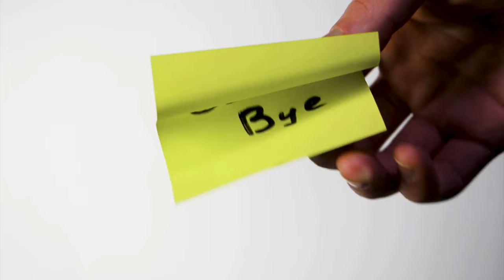Then and Now | Historical Photo You Need To See - PART 1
In this profoundly moving and thought-provoking masterpiece of storytelling, we extend a heartfelt invitation to embark on an extraordinary odyssey through the annals of time, focusing on the evolution of a singular locale. Prepare to be enraptured as we unveil the mesmerizing saga of this place, delving deep into its historical tapestry and tracing the intricate threads of its transformation across multiple epochs.

Through meticulous curation of archival footage and poignant juxtaposition with contemporary scenes, we craft a narrative that transcends mere documentation, offering a visceral experience that resonates with the very essence of human existence. Enhanced by evocative narration and a soul-stirring musical score, each frame is imbued with the essence of bygone eras, inviting viewers to immerse themselves fully in the captivating journey unfolding before their eyes.

As the timeline unfolds, we bear witness to the inexorable march of progress, punctuated by moments of triumph and adversity, resilience and renewal. Every facet of this location's evolution, from the minutiae of daily life to the seismic shifts of historical events, serves as a testament to the enduring spirit of humanity and the indelible mark we leave upon the world.

More than a mere exploration of history, this video serves as a profound meditation on the interplay between past, present, and future, prompting introspection and inspiring action. It underscores the imperative of safeguarding our cultural heritage for posterity, while also challenging us to confront our shared responsibility in shaping a more equitable and sustainable world for generations to come.

May this transcendent tale ignite a flame of reverence and empathy within each viewer, spurring us to advocate tirelessly for the preservation of our collective legacy. Let us heed the lessons of the past as we chart a course towards a brighter tomorrow, guided by the timeless wisdom encapsulated within these hallowed halls of memory.

In this stirring testament to the enduring power of human ingenuity and resilience, we are reminded that while the past may shape us, it is our actions in the present that hold the key to shaping the future.

Dive into the depths of history and embrace the ever-changing landscape of human achievement with "Time Snapshots: Past and Present," a mesmerizing series of episodic tales that unfurl the captivating narratives behind iconic landmarks. In each meticulously crafted episode, embark on a journey that transcends the confines of time itself, offering poignant glimpses into the rich tapestry of our collective heritage.

Behold the grandeur of ancient wonders as they emerge from the mists of time, their stoic facades bearing witness to the passage of millennia. From the majestic pyramids of Egypt to the awe-inspiring colosseums of Rome, experience the enduring legacy of civilizations long past, woven into the very fabric of these architectural marvels.

But the allure of "Time Snapshots" extends far beyond the annals of antiquity, venturing into the vibrant tapestry of the modern era. Witness the evolution of contemporary landmarks, as skyscrapers pierce the heavens and cityscapes morph with the ebb and flow of progress. From the iconic skyline of New York City to the gleaming spires of Dubai, trace the footsteps of humanity's relentless march towards innovation and ingenuity.

Yet amidst the relentless march of progress, "Time Snapshots" reminds us of the immutable power of the past, weaving a narrative thread that connects the ancient with the contemporary. Delve into the untold stories hidden within the weathered stones and towering edifices, where echoes of bygone eras resonate with the hustle and bustle of modern life.

Through stunning cinematography and evocative storytelling, "Time Snapshots: Past and Present" invites viewers to bear witness to the transformative journey of iconic landmarks, offering a fresh perspective on the inexorable passage of time. So join us on this unforgettable odyssey through the annals of history, where each episode is a testament to the enduring spirit of human achievement and the timeless allure of our shared heritage.